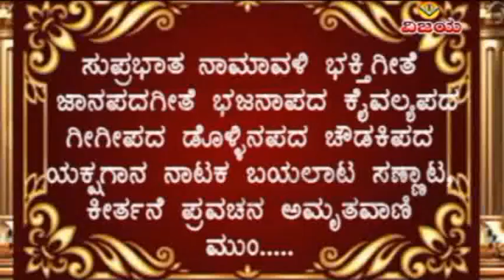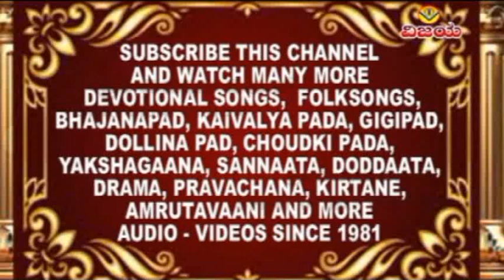04 ಚರಣವ ಸೇವಿಸಿ ಮರಣವ- ಶ್ರೀಸಿದ್ಧಾರೂಢಸ್ವಾಮಿ ಭಕ್ತಿಗೀತೆ- CHARANAVA SEVISI MARANAVA- SHRI SIDDHARUDHASWAMI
☆  ಸಿದ್ಧ ಸೌರಭ - ಶ್ರೀ ಸಿದ್ಧಾರೂಢ ಸ್ವಾಮಿಜಿಯವರ ಭಕ್ತಿಗೀತೆ                                                                                                                                           ☆  ಹಾಡಿದವರು : ಶಂಕರ ಶಾನಭಾಗ , ಸುರೇಖಾ ,ರಮೇಶ್ಚಂದ್ರ.ನಾಗಚಂದ್ರಿಕಾ
☆  ಸಾಹಿತ್ಯ  : ಪ ಪೂ ಶ್ರೀ ಶಿವಕುಮಾರಸ್ವಾಮಿಜಿ , ಶ್ರೀ ಗಣೇಶಾನಂದ ಮಹಾರಾಜರು
☆  ಸಂಗೀತ :  ಬಿ.ವಿ.ಶ್ರೀನಿವಾಸ
☆  ಸಂಯೋಜನೆ  , ಸಂಕಲನ : ವಿಶ್ವನಾಥ ಇರಕಲ್ಲ
☆  ಡಿಜಿಟಲೀಕರಣ : ಶ್ರೀನಿವಾಸ ಇರಕಲ್ಲ

SIDDHA SOURABHA-SHRI SIDDHARUDHASWAMIJI DEVOTIONALSONGS
☆ SUNG BY :SHANKAR SHANBHAG,SUREKHA ,RAMESHCHANDRA   ,             ,     NAGACHANDRIKA
☆  LYRICS:  P P SHRI SHIVAKUMARSWAMIJI,
       SHRI GANESHANAND MAHARAJARU
☆  ORGANISED , EDITED : VISHWANATH IRKAL    -
 ☆  DIGITAL CONVERATION : SHRINIVAS IRKAL